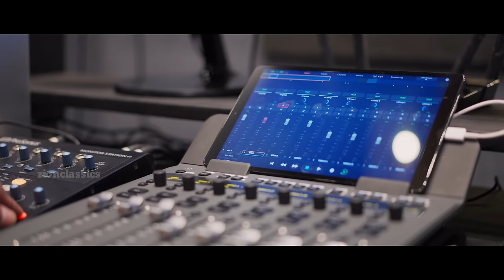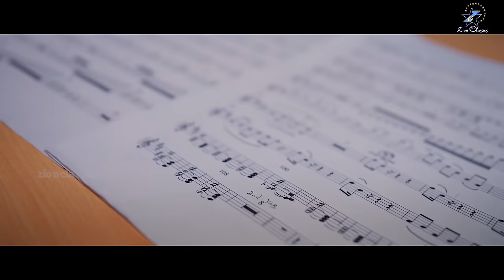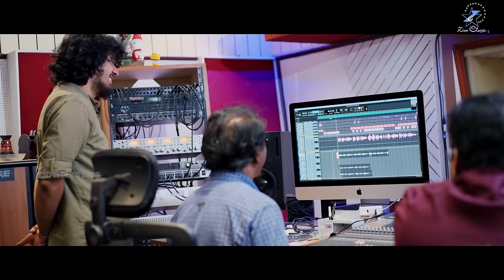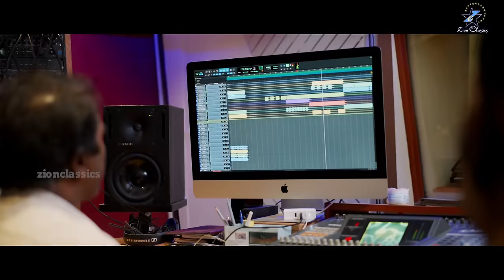YENNAI NENJIL | SARUVESAN | DUET | S P VENKATESH | JOHN JEBARAJ & MARIA KOLADY | JINO KUNNUMPURATH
Zion Classics YouTube channel brings before you the Christian album “Eeswaran” with heavenly songs by esteemed music director Sri. S. P. Venkatesh after a long interval. Along with Malayalam, the songs are sung in six different languages; Hindi, Tamil, Kannada, Telugu & Bengali by eminent singers including our beloved Nightingale Chithra Chechi, John Jebaraj, Ajay Warriar, Anuradha Bhat, Ankitha Kundu, Maria Kolady, Uthara Pattathil and Teslin Shaji. ‘EESWARAN’ is the fruit of the hard work of hundreds of renowned artists from different languages mainly Lyrics by Nithin K Cheriyan, Dr. A.Pravin Asir, Ashish Bagh, Apurbo KR Haldar, Fr.Peter BC Ssr and Samson Veruva.  The new project of Zion Classics is directed by Jino Kunnumpurath with long 22 years of Christian devotional musical journey. Let’s listen to the album ‘Eswaran’ whole heartedly and worship our Redeemer closer.

♫ Song Details ♫

♪ Album : Saruvesan
♪ Song : Yennai Nenjil Sumakkum
♪ Singer  : John Jebaraj & Maria Kolady
♪ Lyrics  : Dr.A.Pravin Asir
♪ Orchestration : Babu, Gopal and V G Harish Kumar
♪ Final Mix & Mastered By : Mani Rathnam (The Mystic's Room-Chennai)
♪ Rythm Composed by : V Sukumar
♪ Violins : Sebastian,Rex Isac,Girijan,Balu,Cyril,Jerry,Jaikumar,Ravi,Imam,Selvaraj,Sastri,Sasi,Sreedhar and Chandru
♪ Viola  : Jerry,Cyril,Chandru and Imam
♪ Cello  : Seenu and John
♪ Double Bass : Francis
♪ Flute : Vijay Prakash
♪ Trumpet and Trobone : Viji H
♪ Sound Engineer : Sundar Raj
♪ Music Conductor : Sekhar
♪ Studio : John Studio Kodampakkaom
♪ Studio Assistant : Sreedhar
♪ S P V Sir Assistant : Ramanadhan
♪ Chorus : Deepesh,Ranjith Unni,Feji Aswin,Priya Prakash,Devu Mathew

♪ DOP   : Jobin Kayanad
♪ Editing : Jibin Joy
♪ DI  : Reckson Joseph
♪ Graphics : Nidhin
♪ Design : Astra Kochi
♪ P R O : Manju Gopinadh
♪ Special Thanks : Prasad Baby USA
♪ Banner  : Zion Classics

♫Available On♫

♫Lyrics♫

என்னை நெஞ்சில் சுமக்கும் ஒரு தெய்வம் உண்டு, அவர் நினைவில் எப்போதும் நான்...
சிலுவை மரத்தில் என் பாவம் சுமந்து, கலந்தார் என் உயிரோடு தான்...
பழுதில்லாதோர் ஆட்டுக்குட்டி, அடிக்கப்பட்டார் எனக்காக தான்...
என்மேல் பொழிந்த அன்பை நினைத்தால் கண்கள் குளமாகுதே...

1) என் வாழ்வில் பெருந்துயரம் வந்ததால்,
 "மறந்தாரோ?" என்றெண்ணினேன்...
நெருக்கத்தின் நேரத்தில் வழுவாமல் காத்ததை நான் மறந்தேன்...
சத்துருவின் தந்திரங்கள் நேசர் அன்பை மறைக்க முயல...
 மனதில் உதித்த சிலுவைக் காட்சி அதனை மேற்கொண்டதே...

2) உலகத்தின் வழிதன்னில் நடந்தாலே தோள் தட்டி ஊர் மெச்சுமே...
இயேசுவை போலவே உத்தமவழி நடந்தால்  பகை மிஞ்சுமே...
நெடுந்தூரமோ, குறுகியதோ, மேடுபள்ளம் கொண்டதுவோ...
எதுவானாலும் அவரின் பின்னால்,
தொடர வாஞ்சிக்கிறேன்...

என்னை நெஞ்சில்...
ஒரு தெய்வம்.
அவர் நினைவில் எப்போதும் நான்...

Conclusive Narration by Pas.John Jebaraj :-
பெரும் துயரங்கள் வரும் போது அவர் மறந்து விட்டாரோ  என்று ஒரு சனப்பொழுது கூட நீங்கள் எண்ணிட வேண்டாம்...
உங்களை சுமக்க ஒருவர் உண்டு...
உங்களை நேசிக்க ஒருவர் உண்டு.
உங்களுக்காக ஜீனையே கொடுத்த ஒரு தேவ ஆட்டுக்குட்டி ஒருவர் உண்டு...
அவர் உங்களை தோளில் மட்டுமல்ல தன்னுடைய இருதயத்தில் சுமக்கிறார்...
HE is carrying you in HIS heart...
நெஞ்சமே பதறாதே! கலங்காதே!
உனை சுமக்கும் ஒரு தேவன் உண்டு.

tamilchristian songs
jebaraj songs
john jebaraj new songs 2024
john jebaraj worship songs